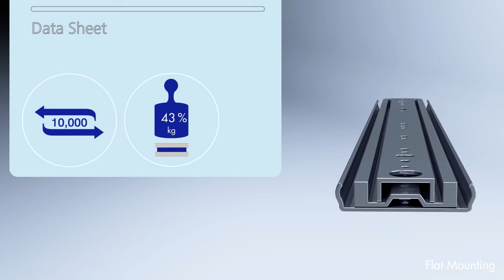Accuride Side Space and Flat Mounting Installation Guide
Installation considerations for side space and flat mount.

When installing any slide, overlooking the side space tolerance required can have an effect on the movement and durability of the final application.

Side space refers to the distance between the outer element of the application and the inner element, which is the gap that the slide fits in.

Distance is crucial if you intend to use a ball bearing slide, will vary depending on the slide you choose.

The slide needs enough room to move freely and complete its function.

For optimal operation, Accuride recommend that the side space is measured wider than the slide thickness by +0.2mm to +0.5mm.  For example, the 3832 slide is 12.7mm thick.  Therefore, the side space should be between 12.9mm and 13.2mm.  It is also crucial to remember that the space must be consistent along the whole length of the slide. Ball bearing slides cannot absorb large gap deviations between the cabinet and the drawer, so consistency is key for longevity.